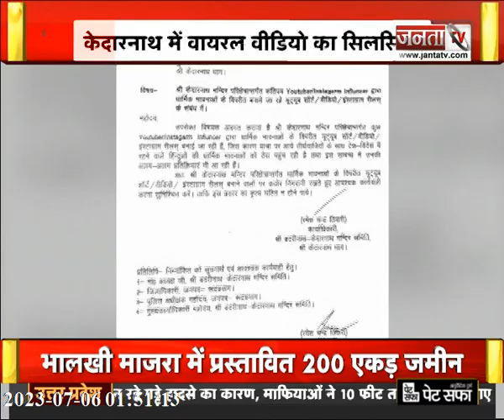CM Yogi Adityanath ने अभ्यर्थियों को दिए नियुक्ति पत्र, देखिए उत्तर प्रदेश की तमाम बड़ी खबरें